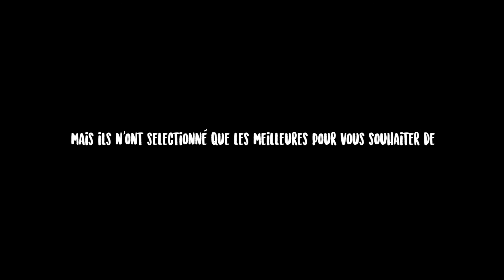Cartes de voeux 2017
Cette année, les Loycomates en ont vu des vertes et des pas mûres… mais ils n’ont sélectionné que les meilleures pour vous souhaiter de joyeuses fêtes et une excellente année 2017.

Pour remercier nos clients en ces périodes de fêtes, nous leur avons offert des cadeaux fruités. Découvrez comment nous avons pris part à la production de jus de la B Corp suisse Opaline.